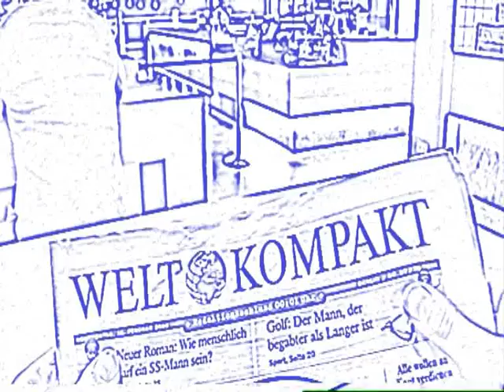Welt Kompakt im Stresstest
Die Banken in den USA  wurden einem Stresstest unterzogen. Unsere Redaktion auch.